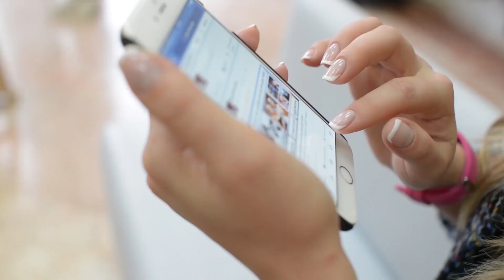Do mobile phones cause brain cancer? | The Check Up